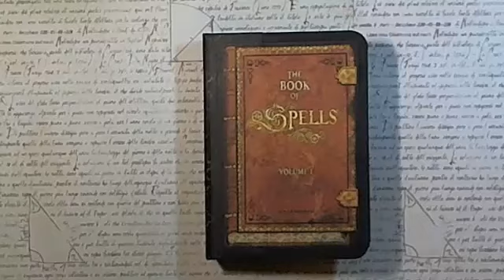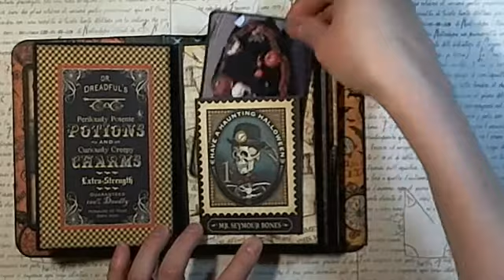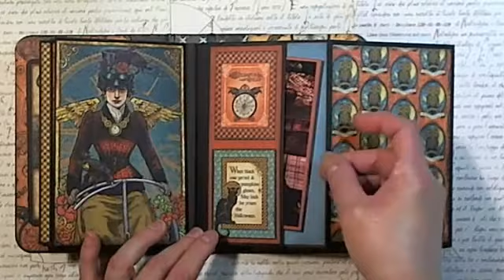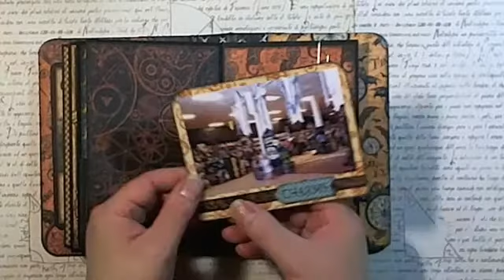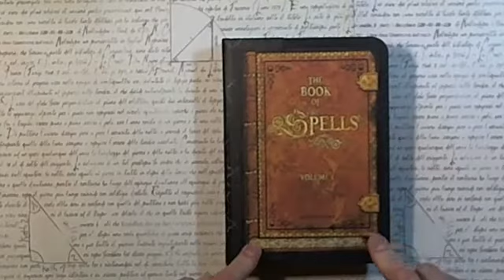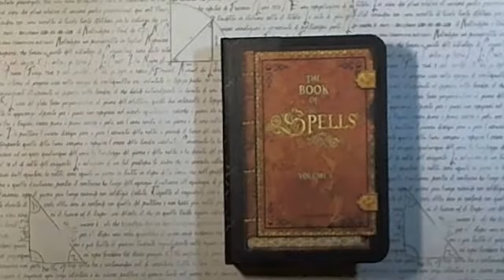Halloween Mini (Kathy Orta design)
Kathy's tutorial: Gift Box and Gift Card Holder from Dec 2013